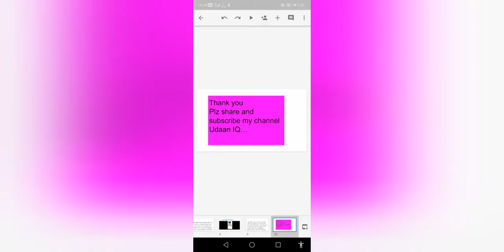भारत का नाम भारत ही क्यों पड़ा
आर्यवर्त जंबूद्वीप Hindustan